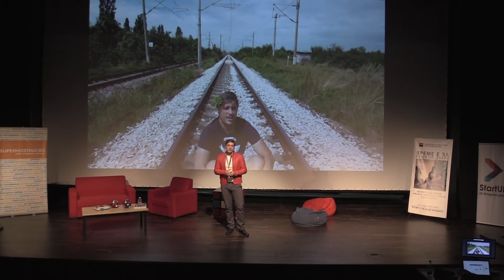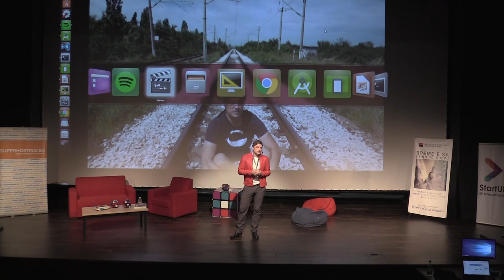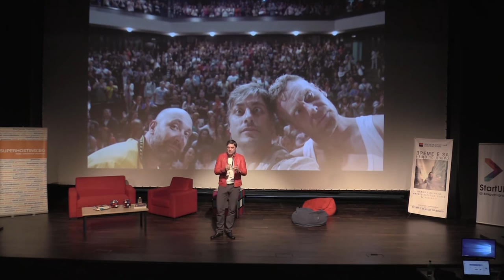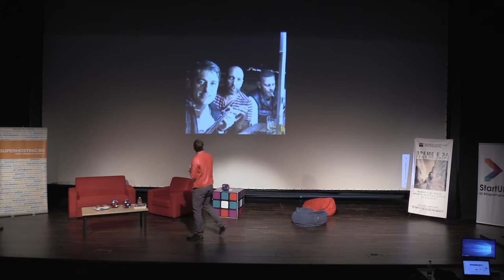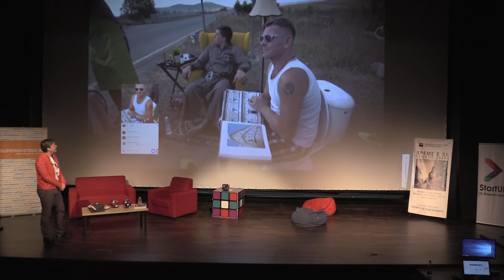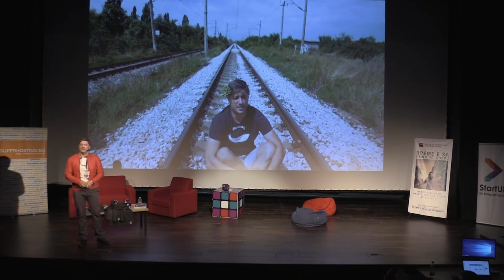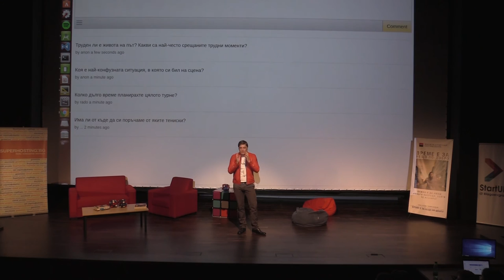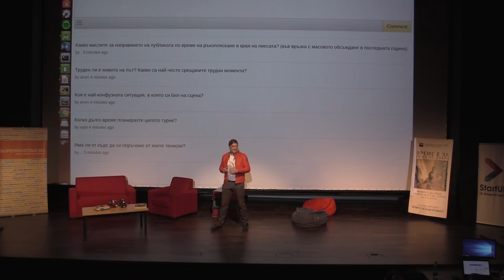Vladimir Karamazov - Tour 2016 of Three Bears Entertainment [English SUBS] | StartUP Conference 2017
Vladimir Karamazov is one of Bulgaria’s most emblematic actors. He graduated from НАТФИЗ "Кръстьо Сарафов" (The National Academy of Theatre and Film Arts) in Sofia before joining the Ivan Vazov National Theatre. In October 2012 he co-founded the company Three Bears Entertainment, partnering up with Julian Vergov and Zahari Baharov. The three of them use unique methods of promotion to advertise their plays, which have brought them tremendous success during their National tour in 30 cities last fall.